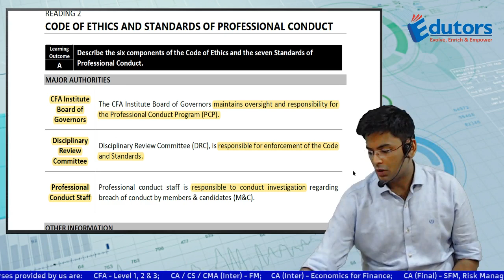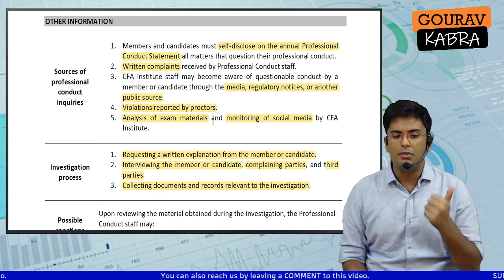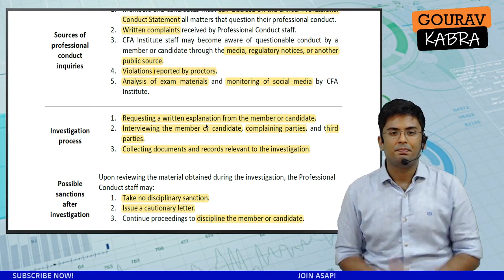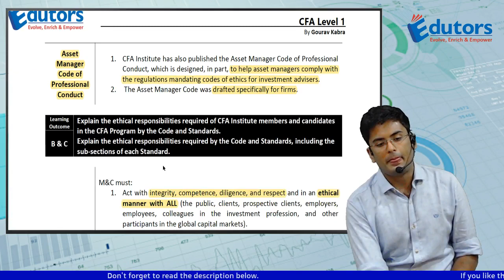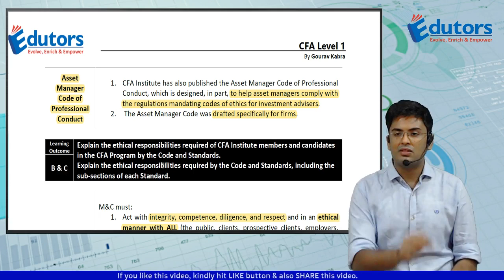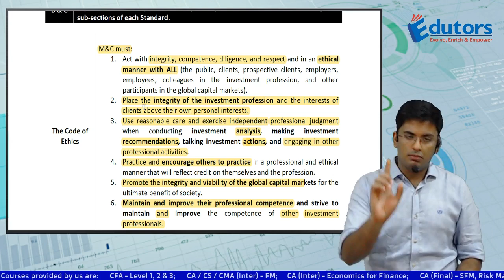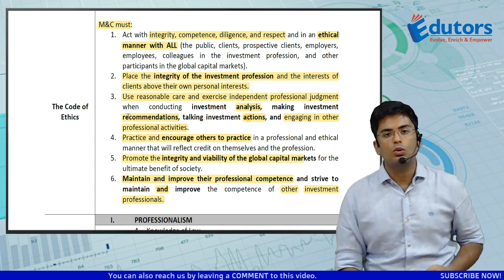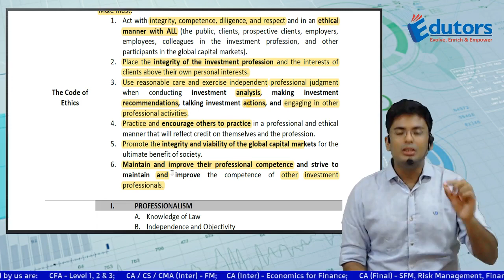CFA Level 1 | ETHICS | Reading 2 | Code of Ethics & Standards of Professional Conduct | 2021 (Hindi)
You just watched a video from our video lectures for "CFA Level 1". In this video, we have covered Reading 2: Code of Ethics & Standards of Professional Conduct from the subject: Ethical and Professional Standards for CFA Level 1.

You can now also opt for our video course on CFA Level 1 on even PER-SUBJECT basis. Know more by clicking this link:

This video has been prepared by Gourav Kabra, Qualified CA & CFA - all levels cleared. He is your faculty from Kolkata. He is currently offering the following courses on D2H basis.

Courses offered by us:
1. CA Intermediate - Financial Management & Economics for Finance, and Cost & Management Accounting.
2. CFA - Level 1 (D2H)
3. CS/CMA Executive - Financial Management.